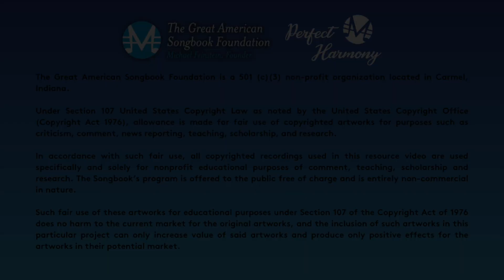Perfect Harmony: "If I Loved You"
Enjoy listening to Songbook Academy alumna, Sophie Osgood, sing "If I Loved You" from Rodgers & Hammerstein's "Carousel."

Perfect Harmony is a music resource that helps care partners identify appropriate generational music and activities to engage older adults in a shared music experience.

The Great American Songbook Foundation is a 501 (c)(3) non-profit organization located in Carmel, Indiana.

Under Section 107 United States Copyright Law as noted by the United States Copyright Office (Copyright Act 1976), allowance is made for fair use of copyrighted artworks for purposes such as criticism, comment, news reporting, teaching, scholarship, and research.

Such fair use of these artworks for educational purposes under Section 107 of the Copyright Act of 1976 does no harm to the current market for the original artworks, and the inclusion of such artworks in this particular project can only increase value of said artworks and produce only positive effects for the artworks in their potential market.